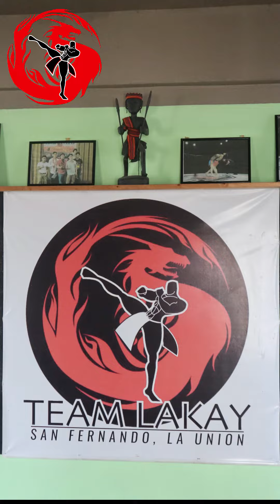TEAM BUILDING AND SHORT VISIT TO SAN FERNANDO, LA UNION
Watch the team build camaraderie as they spend time together for team building. Also, a short visit to Team Lakay San Fernando, La Union